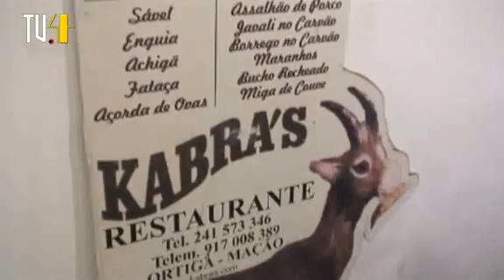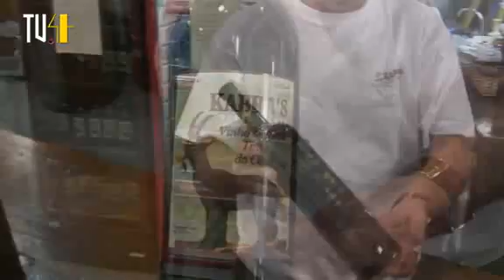Restaurante O Kabra´s de Ortiga, Mação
Restaurante O Kabra´s de Ortiga, Mação. Pratos de cozinha regional do Ribatejo, Alentejo e Beira-Baixa.